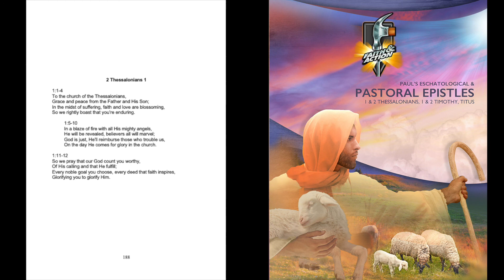2 Thessalonians 1